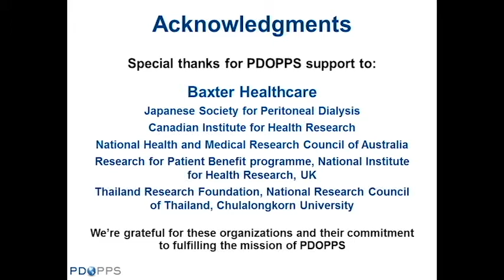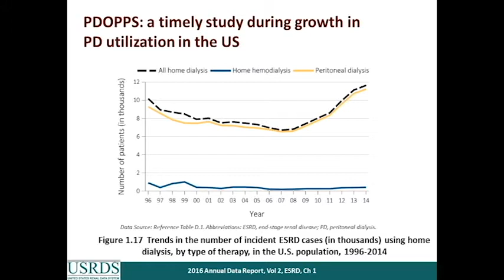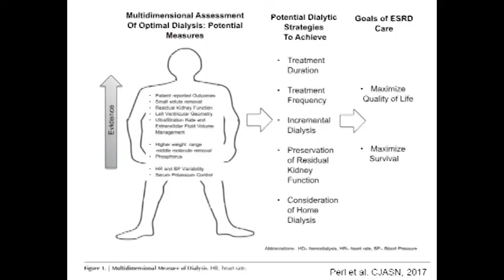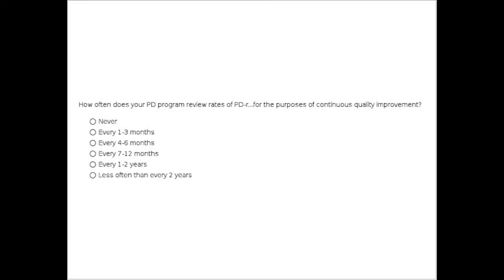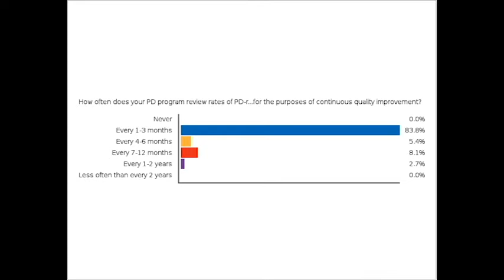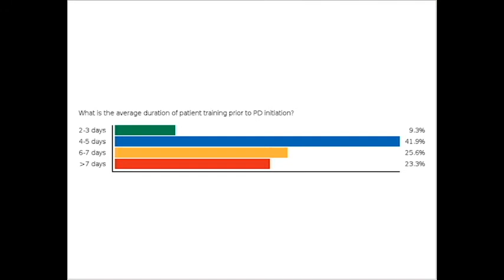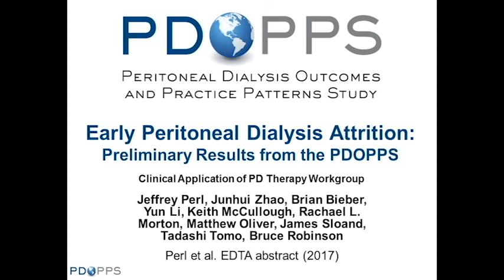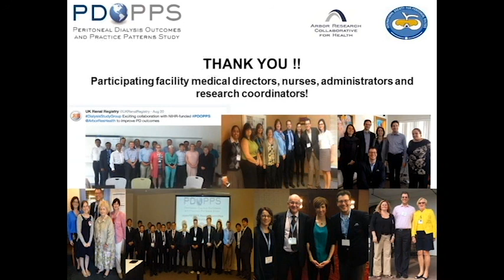Peritoneal Dialysis Outcomes and Practice Patterns Study - PDOPPS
Dr. Jenny Shen presents an overview and findings from the Peritoneal Dialysis Outcomes and Practice Patterns Study (PDOPPS) as part of the September 21, 2017 DOPPS Practice Monitor web conference.